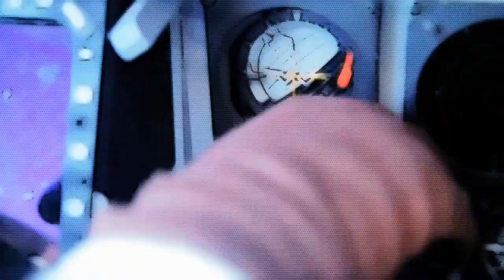NHL 13: GM Mode 3 Commentary - Winnipeg Ep.55 "Stanley Cup Finals!"